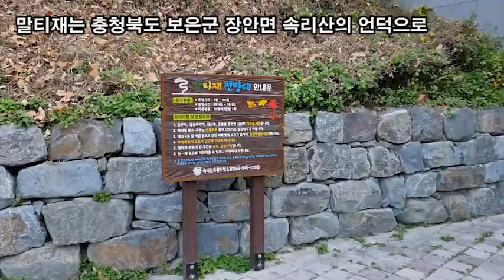랜선힐링, 두뇌힐링 5분 "멍" '백두대간 속리산 관문' 말티재 전망대 제2탄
랜선힐링,
두뇌힐링 5분 "멍"
'백두대간 속리산 관문' 말티재
말티재는 충청북도 보은군 장안면 속리산의 언덕으로
충북 보은군 장안면 장재리 산5-12번지에 해당된다.
속세와 이별하고 도를 닦기 위해서는
험준한 말티재를 넘어야 한다는 말이 있다.
조선 세조가 속리산으로 행차할 때에
외속리면 장재리에 있던 별궁(현 대궐터)에서
타고 왔던 가마를 말로 갈아탔다 하여
여기에서 말티재라는 이름이 유래했다
고려 태조 왕건이 속리산을 오르기 위해 길을 닦았다 하며,
현재의 말티고개길과 속리산 등산로는
1924년 당시 충청북도지사 박중양이 정비한 것이다.
'백두대간 속리산 관문' 말티재 전망대